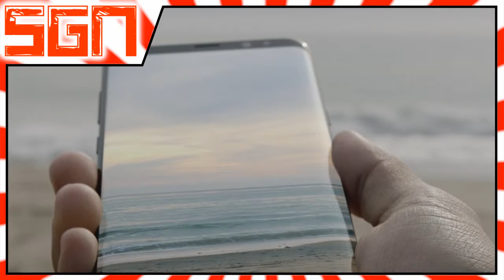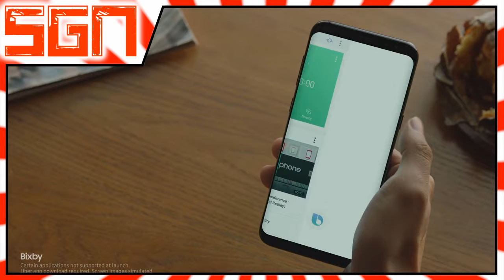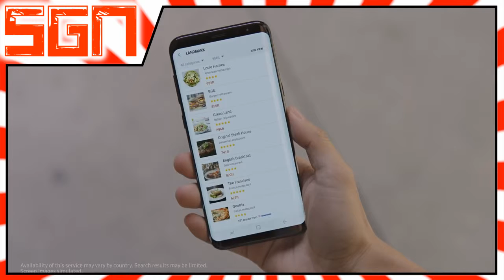Tech Tuesday #4 Samsung Galaxy s8 !!!!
Todays Tech Video I Show New Tech

Lets Try And Get 12 Likes
►Links:

  •PS4- SGN_Sparkygaming
  •SKYPE - SGN Sparky Gaming Ni